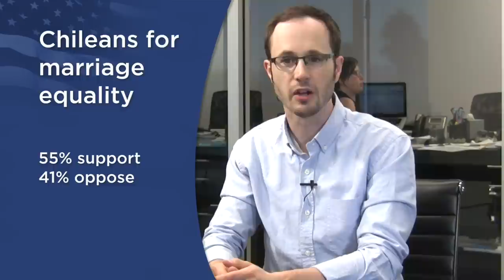Koch Brother Supports Gay Couples: Sept 3 Marriage News Watch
Washington's anti-gay activists are falling way behind in fundraising, as the pro-equality side gears up for a huge television ad campaign. And support for marriage equality grows, with endorsements from key Republican figures including one of the Koch brothers.